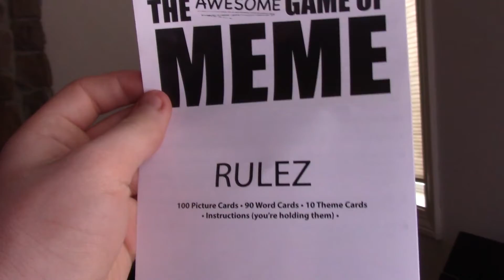Happy New Year?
A wonderful 2018 to everyone. I hope to improve the quality of my content in the upcoming year.
Also, I did get the Game of Meme, it's like apples to apples but with 2012 memes.
Song: Auld Lang Syne
Last Video:
Subscribbble: